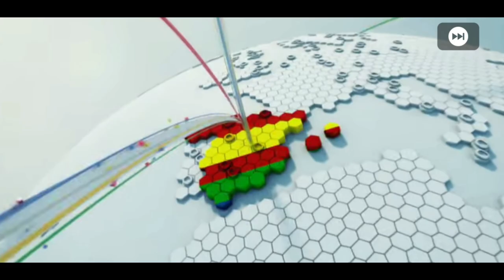PES 2020 || POTW - World wild Jul 23 '20 || Spent 300 Coin || Get 3 World Best Players || Part 1.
Hello everybody, today I sign 3 players in PES 2020 on POTW - World wild Jul 23 '20. A highlight match video is presented after opening. I hope you all enjoy this PES videos. Stay connect for more videos. Thank You...